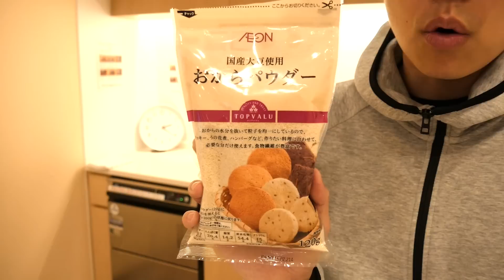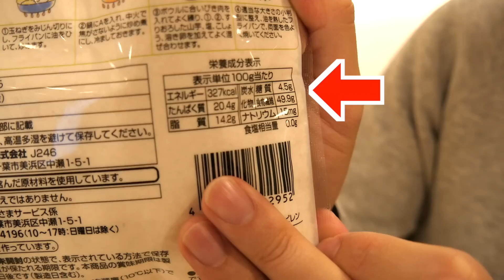【糖質制限レシピ】唐揚げの衣はおからパウダーで！【TAKA'S キッチン】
▼TAKA'Sキッチン今までのメニューはこちらの再生リストから！

簡単に作れる糖質制限メニューなどをご紹介する「TAKA'S キッチン」！
第10回はみんな大好き唐揚げ！衣をおからパウダーに変えるだけで、糖質制限でもOKになっちゃうんです…！
みなさんもぜひ試してみてください！

撮影：ぐっさん

▼出てる人
たかはしくん

▼AppBankのチャンネル一覧

iPhoneの方...
Androidの方...

関連リンク
▼AppBank
▼パズドラ攻略アプリ
iPhoneの方...
Androidの方...
▼パズドラ屋アプリ
iPhoneの方...
Androidの方...
▼モンスト攻略アプリ
iPhoneの方...
Androidの方...